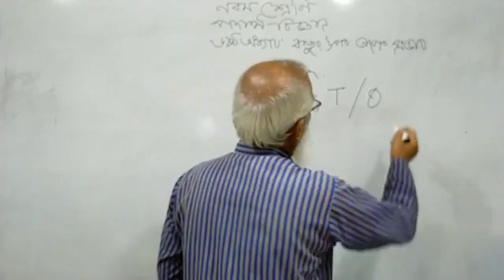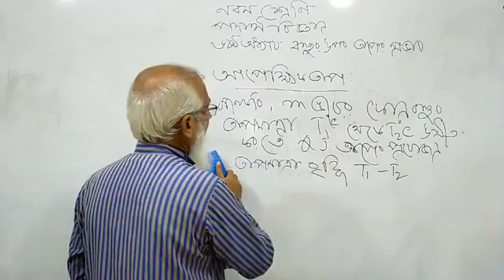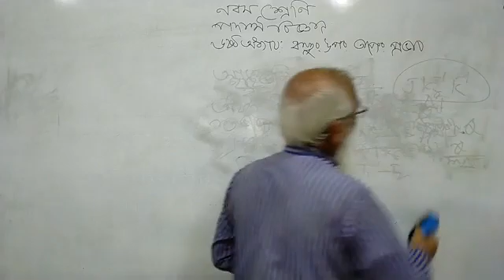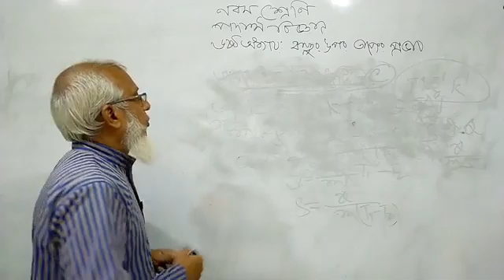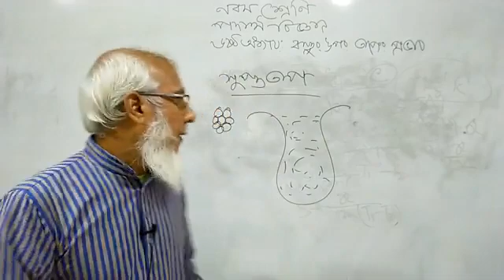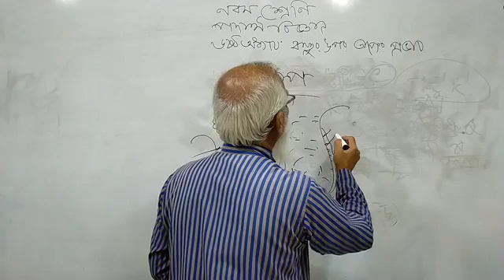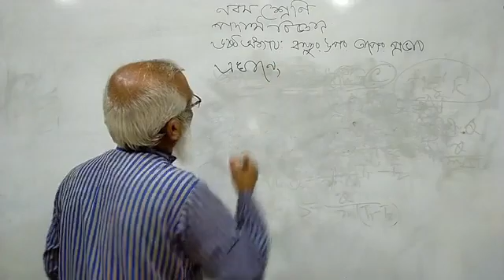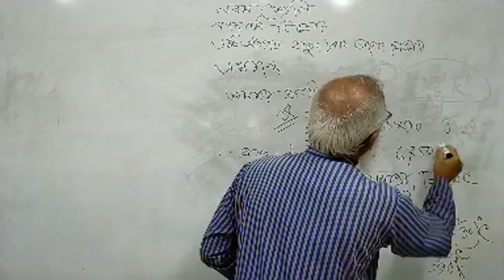নবম শ্রেণি - পদার্থ বিজ্ঞান(ষষ্ঠ অধ্যায়) - মোঃ বজলুল হক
০৯-ডিসেম্বর-২০২০
নবম শ্রেণী
বিষয় : পদার্থ বিজ্ঞান( ষষ্ঠ অধ্যায়)
 মোঃ বজলুল হক ( প্রভাষক)